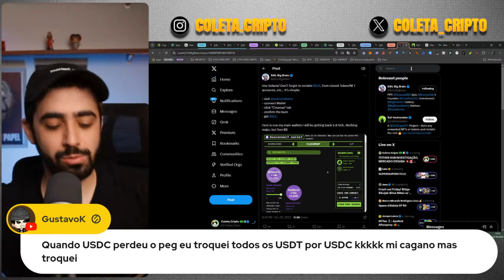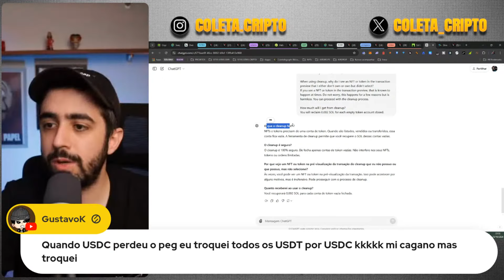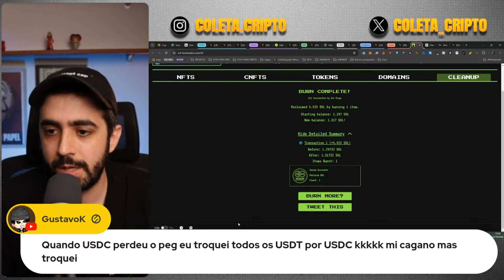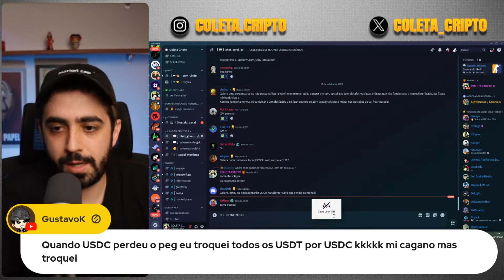RESGATE SOLANAS PERDIDAS!!!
O LINK ESTÁ NO DISCORD DA COMUNIDADE.
QUER COMPRAR UMA HARDWALLET ONEKEY COM DESCONTO, E AINDA POR CIMA ME AJUDAR?

Os criptoativos, como as criptomoedas, são investimentos altamente voláteis e podem resultar em perdas significativas. Sempre faça sua própria pesquisa e consulte profissionais financeiros qualificados antes de tomar qualquer decisão de investimento.

Nós nos esforçamos para fornecer informações precisas e atualizadas, mas não garantimos a precisão, integridade ou adequação das informações fornecidas. As opiniões expressas neste canal são de responsabilidade dos autores individuais e não representam necessariamente as opiniões ou recomendações do canal.

Este canal pode conter links para sites de terceiros ou recursos externos. Não somos responsáveis pelo conteúdo ou pelas práticas de privacidade desses sites.

Lembre-se de que o mercado de criptoativos é altamente volátil e pode ser afetado por vários fatores, incluindo eventos econômicos, regulatórios e de segurança. Portanto, esteja ciente dos riscos envolvidos e esteja preparado para lidar com possíveis perdas.

Em caso de dúvidas ou preocupações, recomendamos que você consulte um profissional qualificado na área de finanças, investimentos ou direito.

Ao acessar e utilizar este canal, você concorda em isentar o canal e seus colaboradores de qualquer responsabilidade por perdas ou danos resultantes de sua confiança nas informações fornecidas aqui.